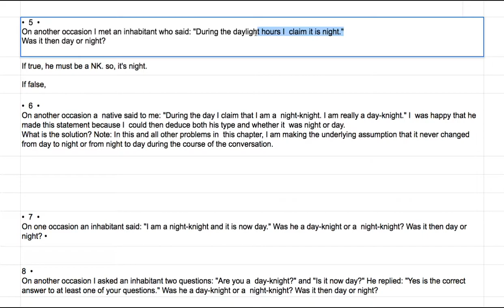[영어의 구조] 246 - 다섯 째 퍼즐